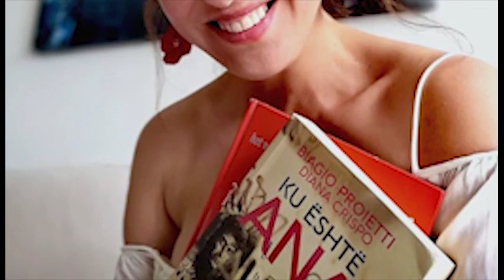ANA NAQE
Soprano
Antwerpen